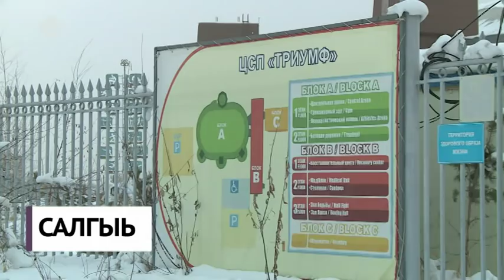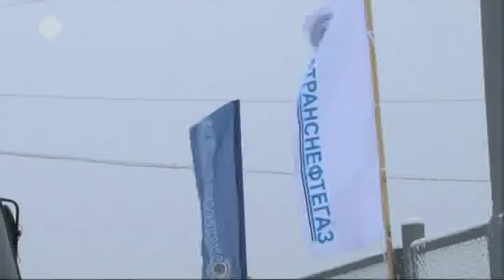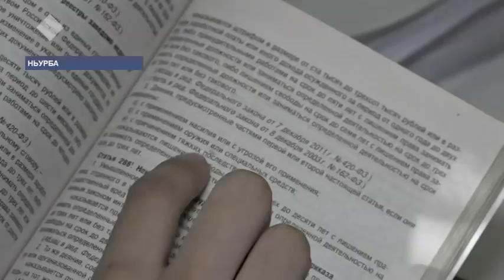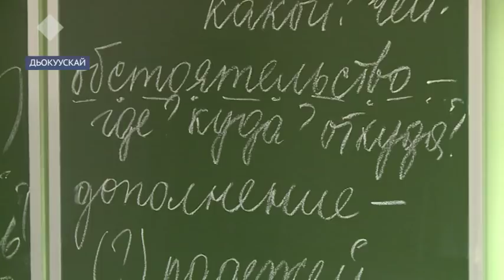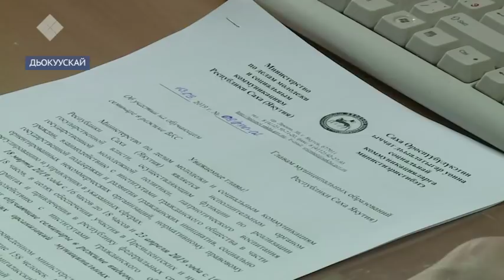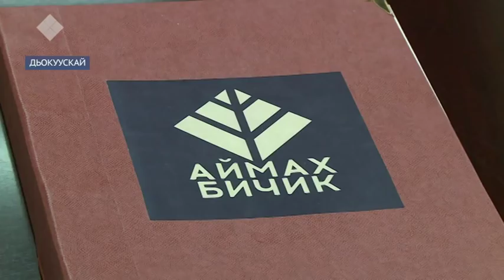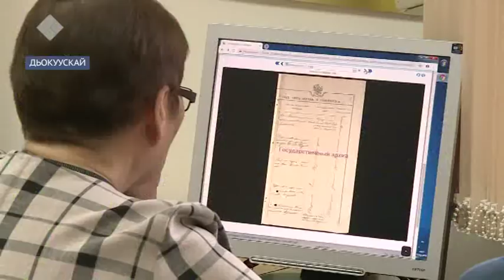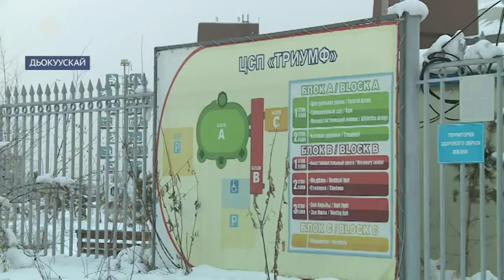«Саха сирэ» информационнай биэрии. Кулун тутар 14 күнэ, 20:30 ч